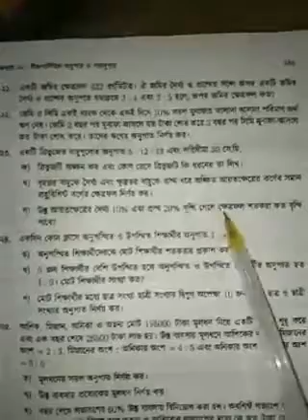Class Ten I গণিত, অধ্যায়ঃ ১১.২,বীজগাণিতিক অনুপাত ও সমানুপাত I Light Fair School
Online Class I Teacher : Sayeda Musarrat Jabin